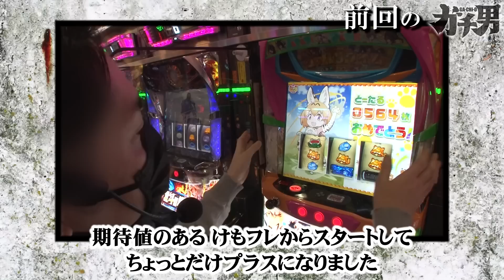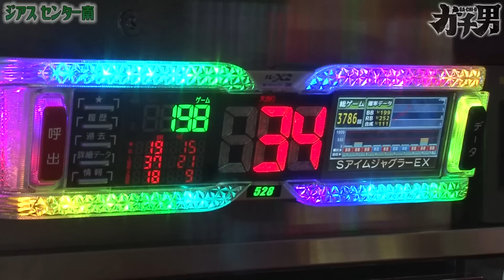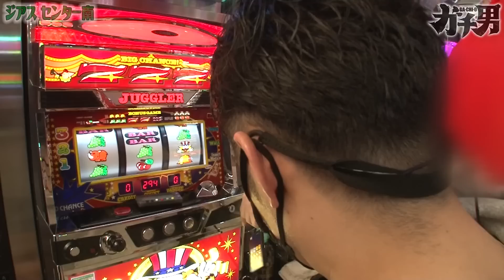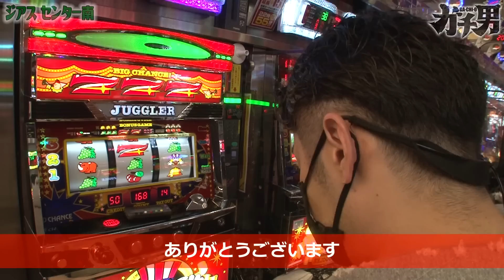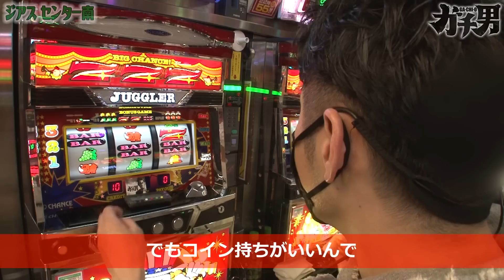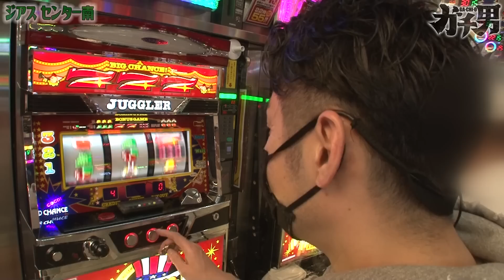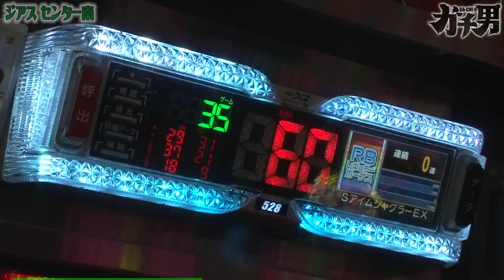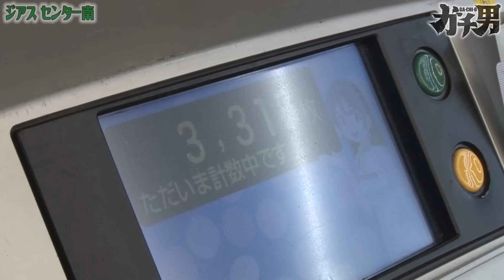【ガチ男 第28話(2/2)】とある理由によりガチ男史上、最大投資＆最大獲得枚数達成!!【アイムジャグラーEX】《リノ》[ジャンバリ.TV][パチスロ][パチンコ][スロット]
ガチ男は不定期木曜日に配信中！

▽配信スケジュール変更＆リニューアル番組はコチラからチェック！▽

行き場を失ったガチ男が向かったのは1回交換縛りの鉄火場のジャグラー!!怒涛のボーナス連打で勝利なるか!?

　　　　　SLOT劇場版 魔法少女まどか☆マギカ[前編]始まりの物語／[後編]永遠の物語

■出演者：リノ（JANBARI.TV）